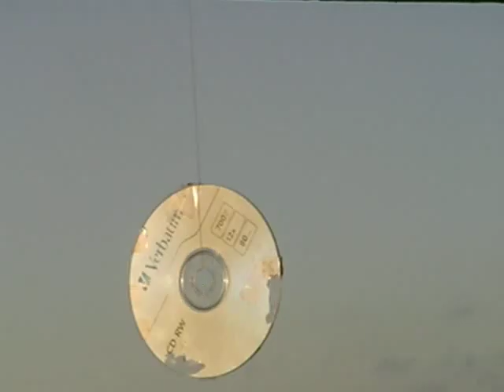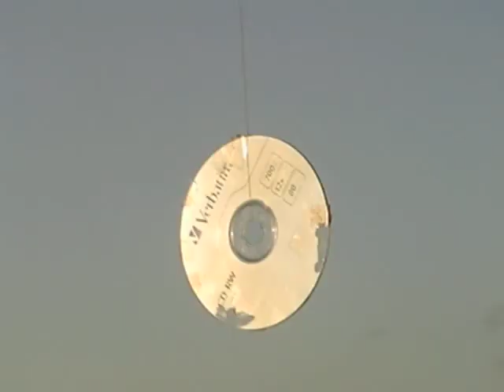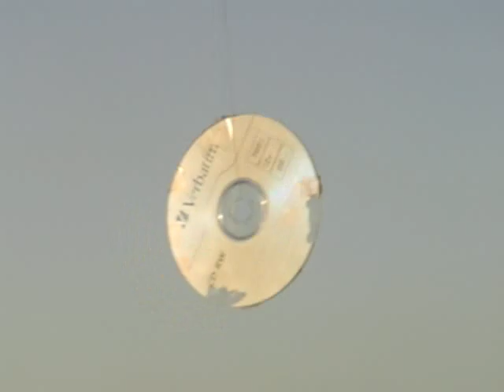SONS ET COULEURS - CLEMATRIX " J'IRAI JOUER CHEZ VOUS " MUSIQUE DES ETOILES !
Clematrix  aurait bien aimé connaître Erik Satie sur son piano pour produire des mélodies frivoles de " rudes saloperies " selon les dires  sur ses textes humoristiques. Il sera condamné à huit jours de prison pour avoir rétorqué un critique musical et il sera  traité de cul sans musique !